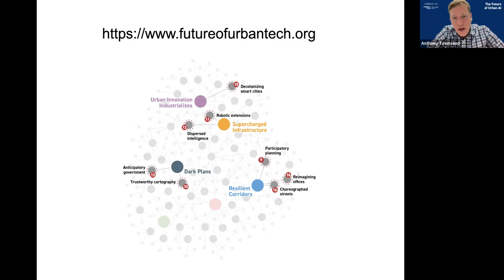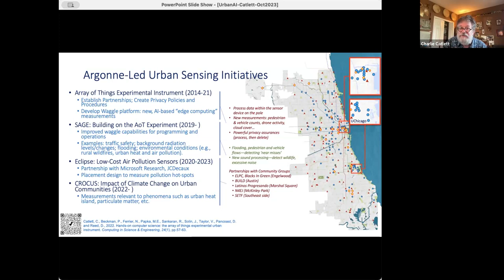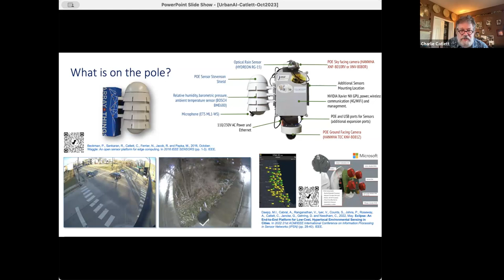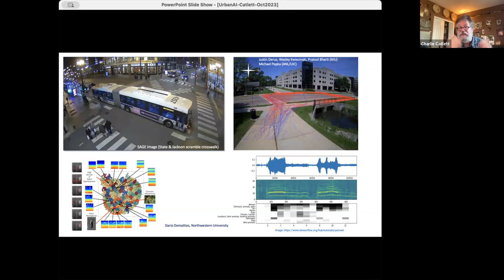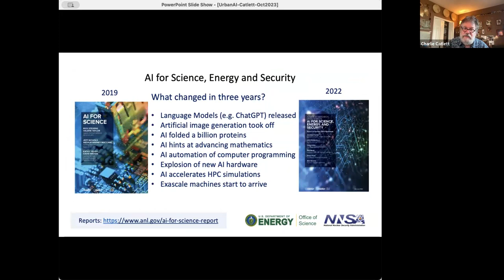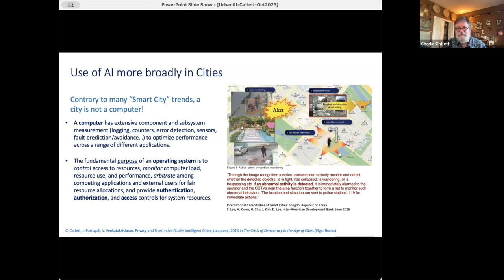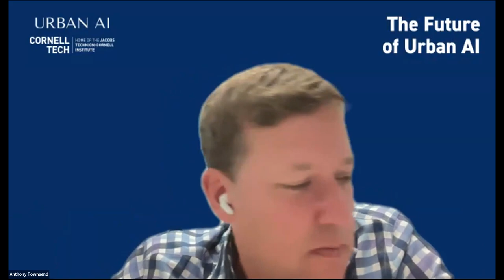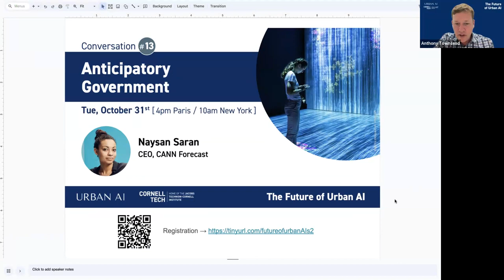Software-Defined Sensing - Charlie Catlett - The Future of Urban AI #12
"The Future of Urban AI" is a series co-produced by URBAN AI and Cornell Tech in which we explore the Future of Urban Artificial Intelligence with global pioneers

About the Organizers:

URBAN AI is a Think Tank that federates a multidisciplinary community and global ecosystem. Together, they propose ethical modes of governance and sustainable uses of Urban Artificial Intelligence.

The Jacobs Technion-Cornell Institute fosters radical experimentation at the intersection of research, education, and entrepreneurship. Established jointly by Cornell University and the Technion-Israel Institute of Technology, their mission is to transform key industries through technological innovation, deep-tech startups, and uniquely skilled talent.

About the Future of Urban AI

This project aims to explore a selection of trends and forecasts from Cornell Tech's Future of Urban Tech Horizon Scan.